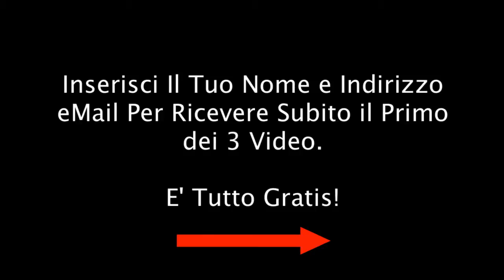Video di Presentazione "Suonare in modo professionale"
Video di presentazione su come suonare il pianoforte in modo professionale ed espressivo fin da subito.